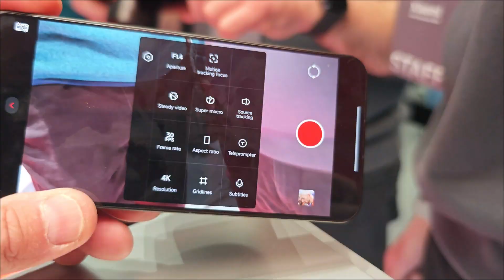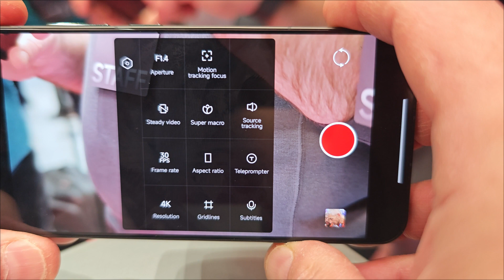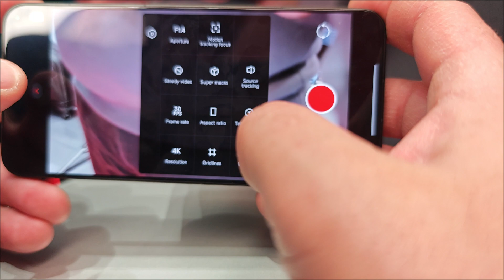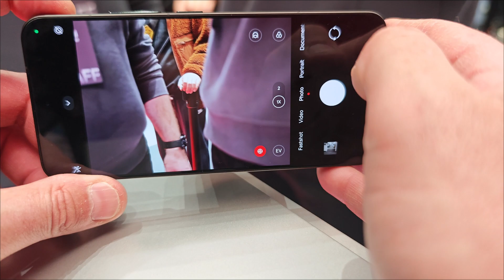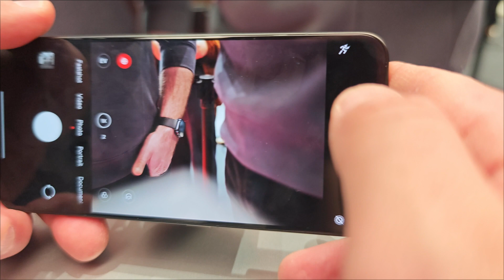ΤΟ ΜΕΛΛΟΝ των καμερών στα κινητά, από τη Xiaomi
Η Xiaomi, παρέα με τα Xiaomi 15 Ultra και Xiaomi 15,  έδειξε στη Βαρκελώνη και μια πρωτότυπη ιδέα όσον αφορά στο μέλλον των καμερών για κινητά. Πρόκεται για ένα αποσπώμενο, εξωτερικό σύστημα που ενσωματώνει μεγάλο αισθητήρα 4/3", φακό 35mm με f/1.4 και μοτέρ εστίασης. Το σύστημα ασφαλίζει μαγνητικά στο πίσω μέρος του τηλεφώνου (ένα τροποποιημένο Xiaomi 15 στη προκειμένη), παίρνει ρεύμα από το τηλέφωνο και επικοινωνεί με αυτό μέσω ενός νέους interface που ανέπτυξε η Xiaomi, με ταχύτητα 10GBps. Από εκεί και πέρα, ο χρήστης χρησιμοποιεί το camera app του κινητού για να βγάζει φωτογραφίες, βίντεο, πορτέτα και ότι άλλο θέλει, χρησιμοποιώντας μια πολύ καλύτερη κάμερα από οτιδήποτε έχουμε δεί σε smartphone, και όταν τελειώνει, απλά αφαιρεί το σύστημα και έχει πάλι ένα φυσιολογικό σε μέγεθος τηλέφωνο!